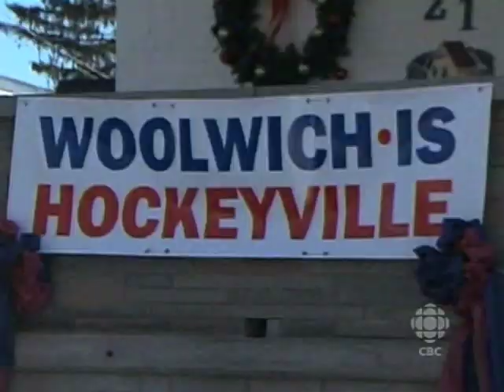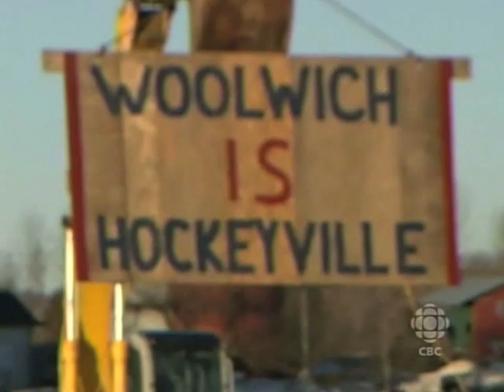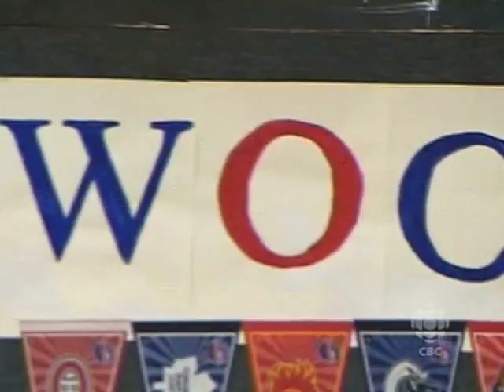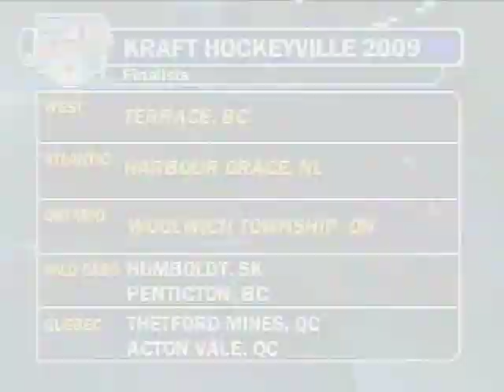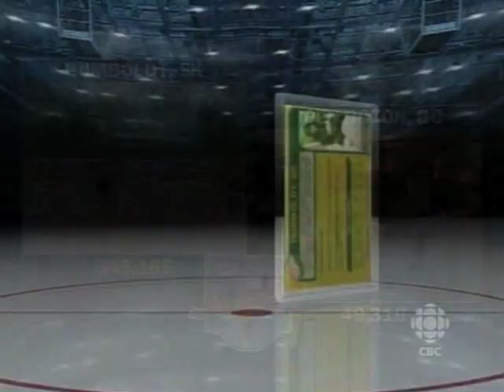Woolwich Is Hockeyville Song As Aired on CBC HNIC (Extended Version)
Woolwich Is Hockeyville Song / Video By Michael Morelli
As Aired on CBC HNIC (Extended Version)